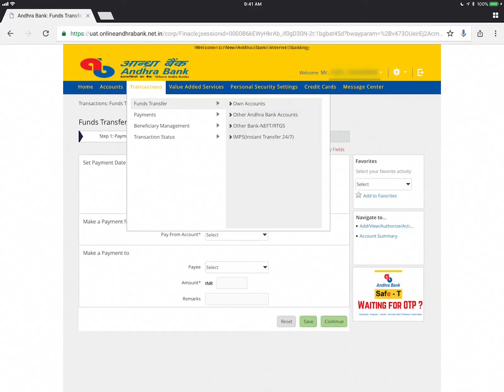How to do NEFT or RTGS in andhrabank.in